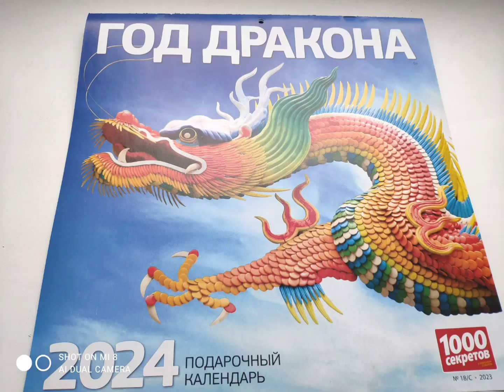7 декабря 2023 г. @pai-5468. 🏹 ● КАЛЕНДАРЬ НА 2024г. PAI-54.